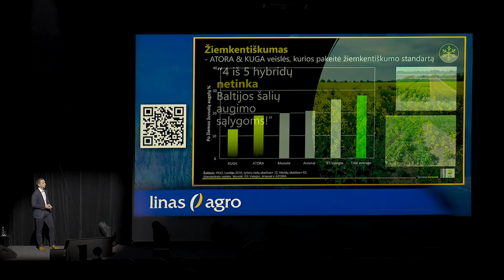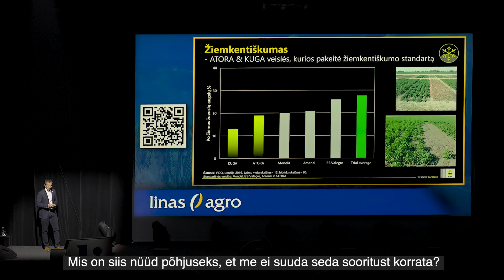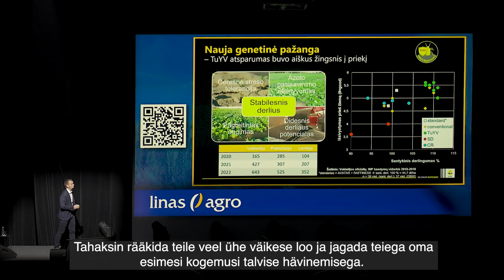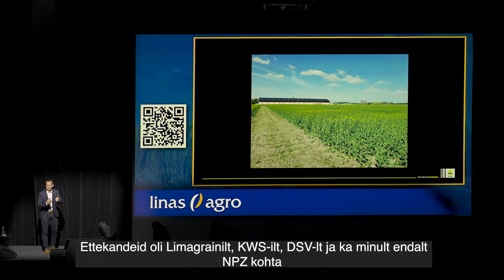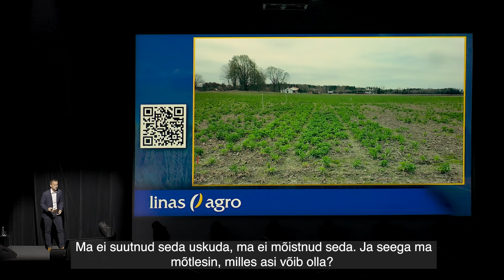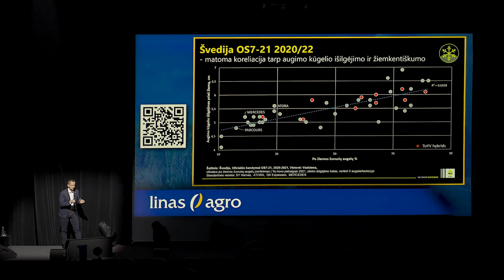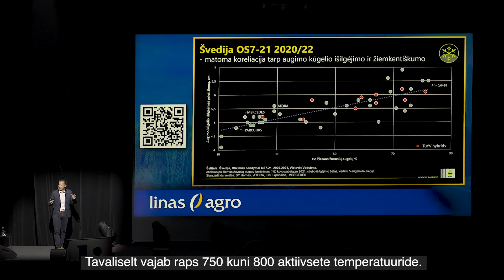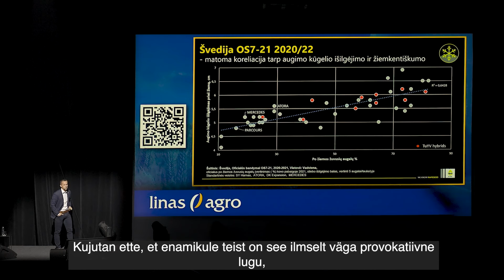Rapeseed 2030 – cash or crash? PART II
Miks me peame hetkel silmitsi seisma talvitumise probleemidega? Kas meil ei ole hoopis kliima soojenemine ja kõrgemad temperatuurid? Kaks viimast talve on meile selgelt näidanud, et kõige lootustandvamad rapsipõllud ei olegi lõpuks kõige saagikamad. Miks meie uued sordid siiski kannatavad nende soojade talvede tõttu? Minevikus on meil olnud alati usaldusväärsed sordid ROHAN, MERCEDES, KUGA või ATORA, mis on andnud kõrgeid saake ning on olnud väga hea talvekindlusega. Aga nagu alati – selle taga on väikesed detailid 🌱
Meil on toimunud hübriidsortidega muutused. Tänapäevane modernne, väga saagikas hübriid, ei ole ainult stressile vastupidav, vaid on ka väike “kasvukoletis”, mis on lahenduseks igasugusele külvi probleemile. Jääb küsimus – mida teha teisiti, et edukas olla? Kas peame valima parema sordi, külvitehnikat muutma või põllumeest?
Soovid teada vastuseid – vaata meie 2. osa “Raps 2030 – võit või häving?” Linas Agro Lietuva konverentsilt Leedus.